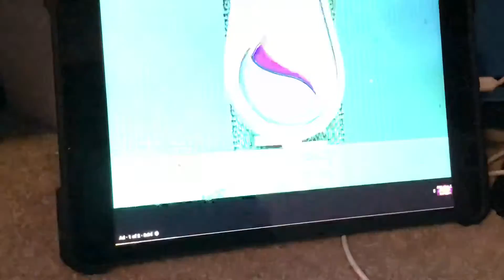Last part of the music video